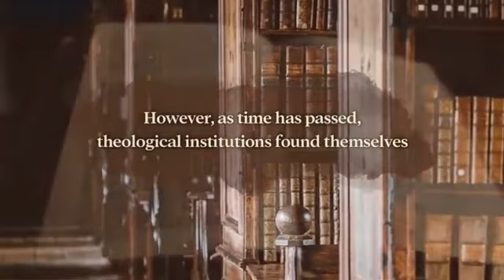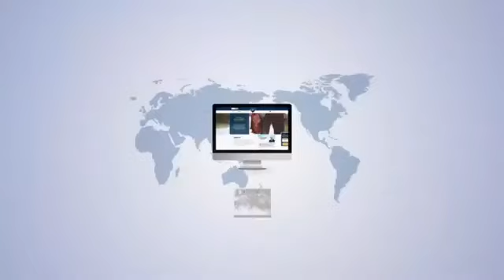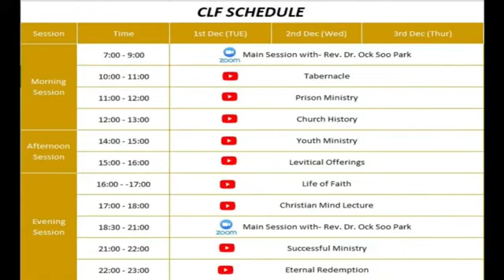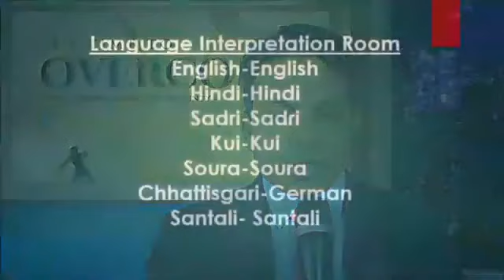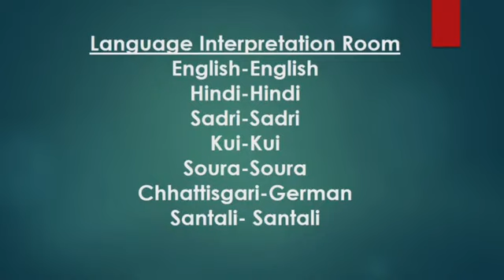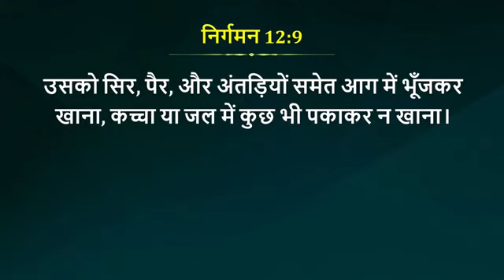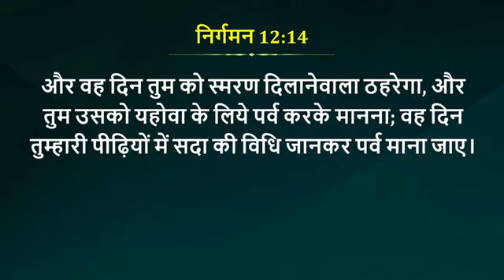WORLD CLF DECEMBER 2020 II [HINDI] Part: 05